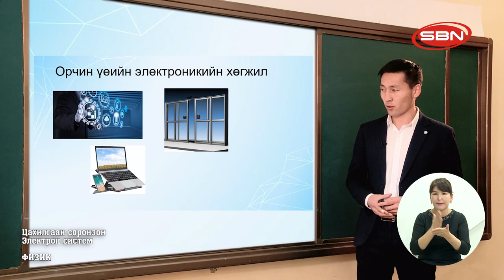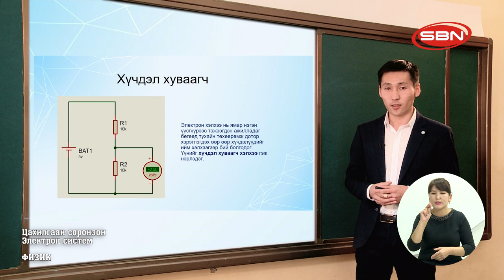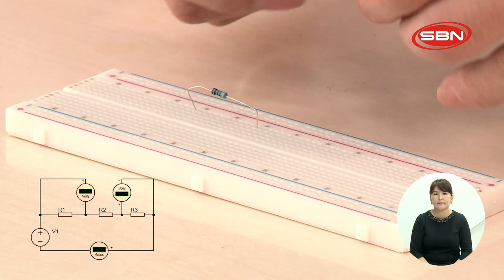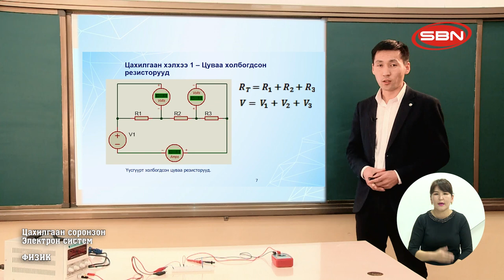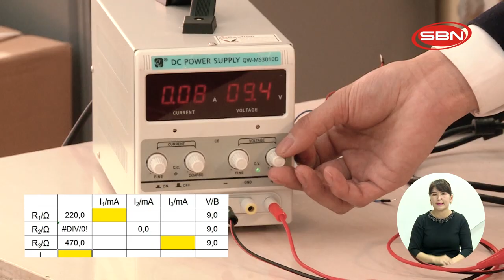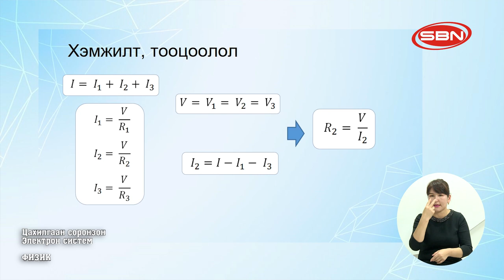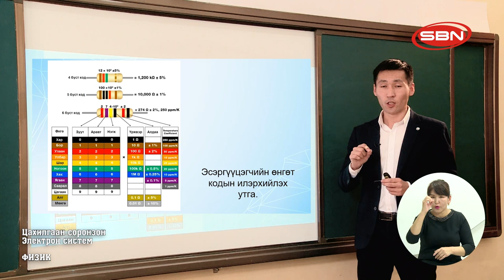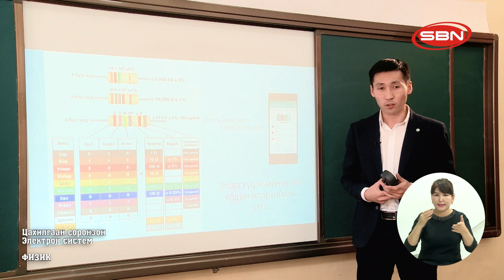2020/03/31 ЕБС-ийн 10-р ангийн ТЕЛЕ хичээл: ФИЗИК - Цахилгаан соронзон электрон систем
2020/03/31 ЕБС-ийн 10-р ангийн ТЕЛЕ хичээл: ФИЗИК - Цахилгаан соронзон электрон систем
Багш: Н.Отгонбаяр
SBN телевиз ©️ Олон нийтийн сүлжээ ⬇️